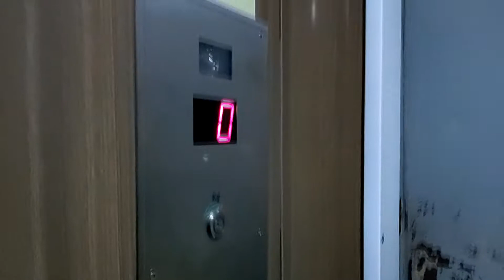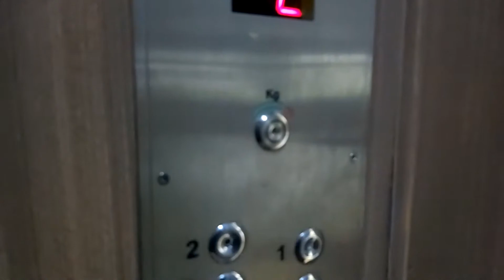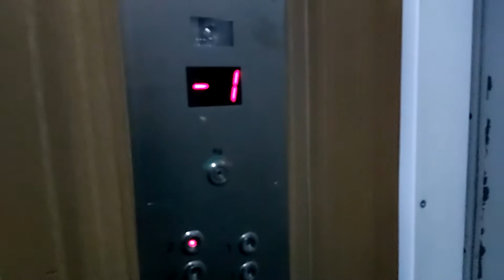ZREMB licencja 1980 mod. E.J Kasperowscy Kraków, ul. Teligi 8 | Centrum Medyczne Prokocim Nowy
W jednej z przychodni na Nowym Prokocimiu przy ul. Leonida Teligi znajduje się licencja z 1980 roku. Jak widać winda została już zmodernizowana przez lokalną firmę dźwigową. Kabina z zaokrąglonymi rogami z ciemną sklejką. Fabryczna kaseta, przyciski jak i oryginalny fotoimpulsator żarówkowy zostały wymienione podczas modernizacji. Jednak sterowanie musiało zostać oryginalne bowiem podczas pracy słychać pracę przekaźników. Zapraszam do oglądania :)

ZREMB licencja (modernizacja przez Kasperowscy E.J. Elektromechanika dźwigowa)
Dźwig konserwuje: WIPRO
Modernizacja:
 - Nowa kaseta i przyciski przywołań  z logo E.J Kasperowscy (piętrowskazywacz)
- Fotoimpulsator nowszego typu
Cechy charakterystyczne:
- Strzałki nad drzwiami szybowymi
- zjazd na -1

data nagrania:
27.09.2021